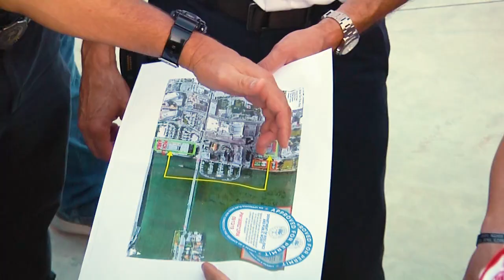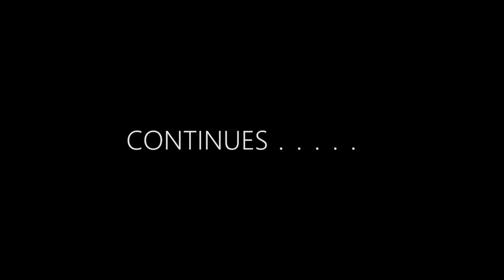FLYING JELLYFISH BOWLS - 500 GALLON CUSTOM AQUARIUM DELIVERED BY HELICOPTER TO A MIAMI PENTHOUSE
New drone footage of our favorite helicopter delivery. Check out this 500 gallon custom Jellyfish aquarium being delivered 53 stories in the sky! We make your wildest dreams an epic reality! Stayed tuned for part 2 of this video where we fill the tank with live moon jellyfish from JellyfishArt.com.